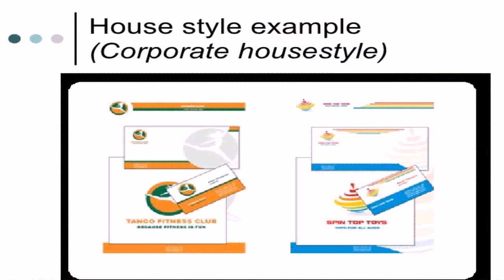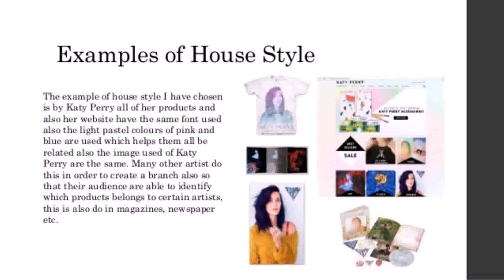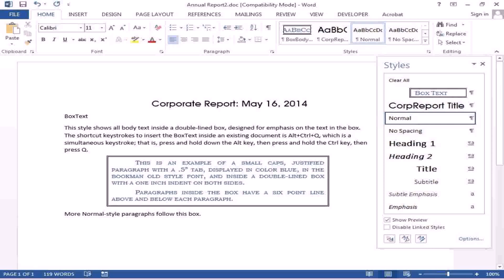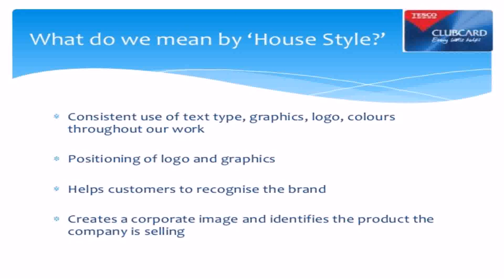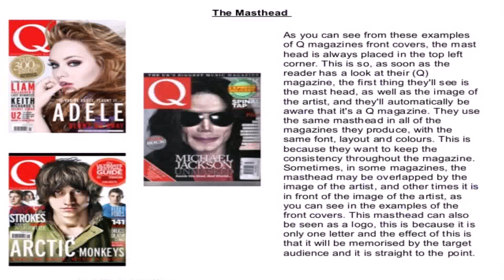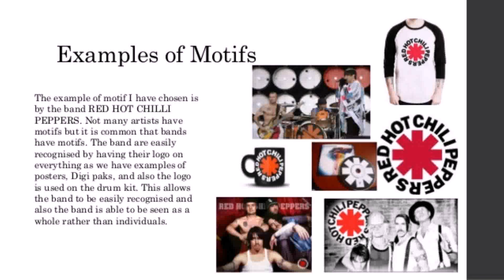House Style Examples (see description) (see description)